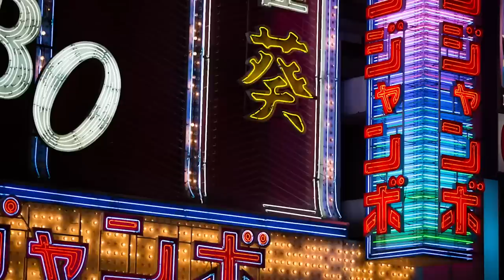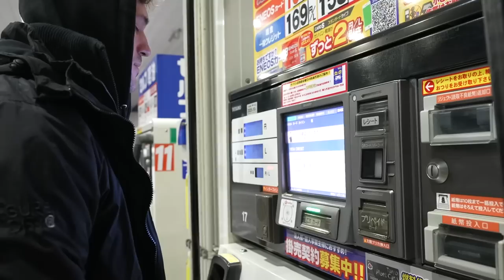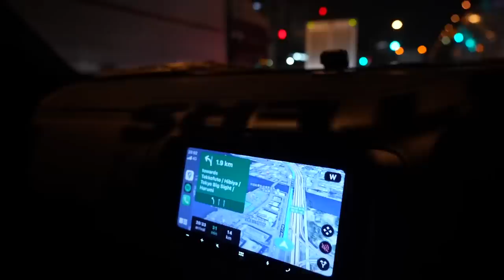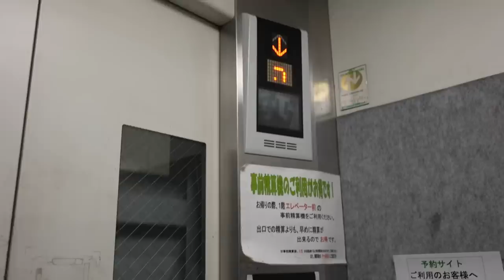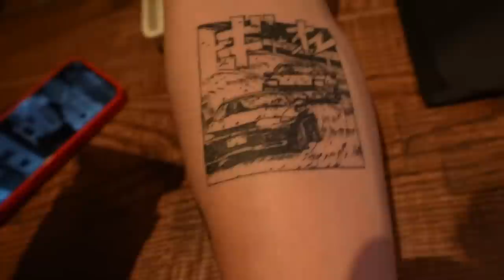Running Our Dream Cars Through Tokyo (R34 GTR and Spoon x ASM S2000)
Best Friends Reunited With Their Dream Cars In Japan (R34 GT-R and Spoon S2000)